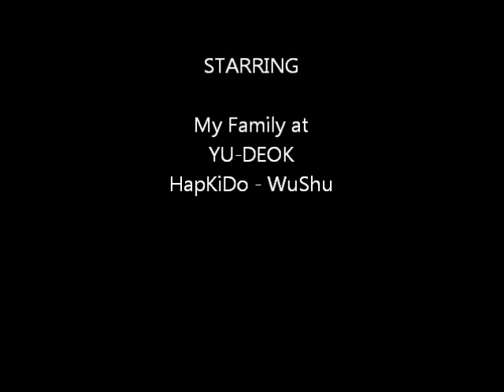My HapKiDo Journey - Daegu, South Korea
I spend almost three years studying HapKiDo in Daegu, South Korea with a great Grand Master at a great school.  I developed a family-like bond with my fellow Korean Martial Artists and was so blessed to be able to live and study there.  Thank you KwanJangNim for everything you taught me.